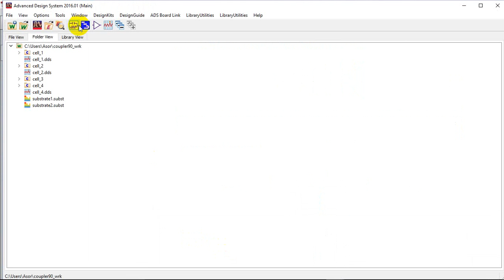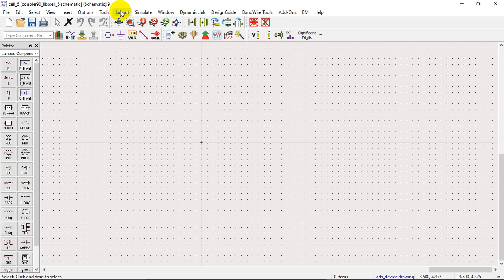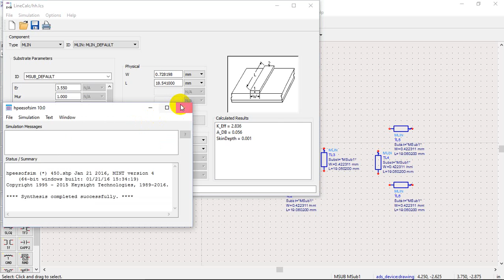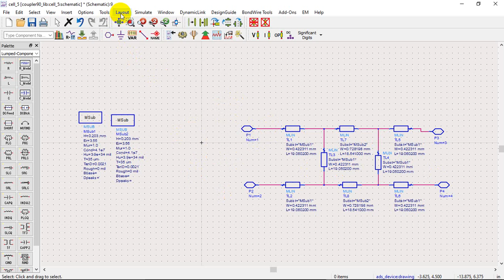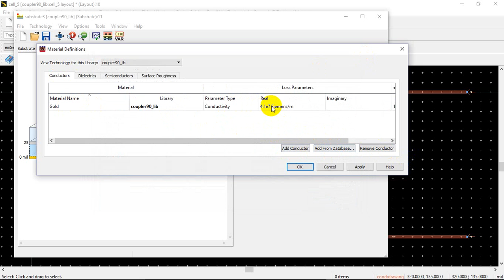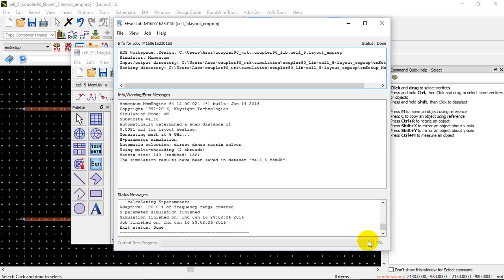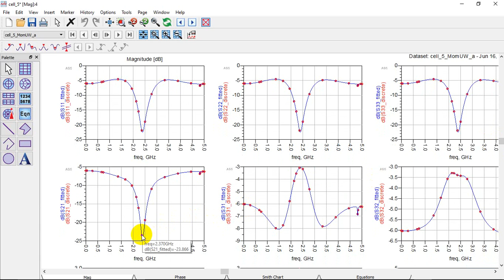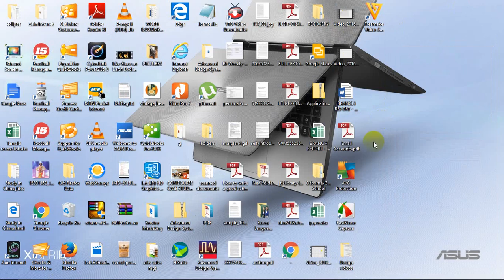Design of a quadrature coupler using ADS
A tutorial on using Keysight Advanced Design System (ADS) to design a branch line coupler.